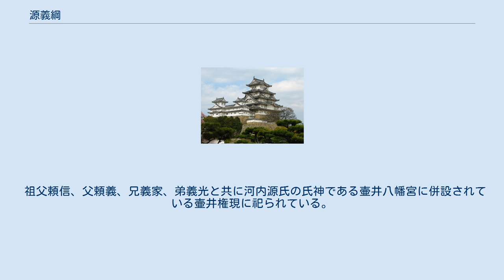源義綱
源 義綱（みなもと の よしつな）は、平安時代後期の武将。
河内源氏2代棟梁・源頼義の次男。
母は平直方の娘で、兄の源義家（八幡太郎）、弟の源義光（新羅三郎）と同腹である。
 河内国石川郡壷井（現大阪府羽曳野市壷井）の河内源氏の香炉峰の館に生まれる。
京都の賀茂神社で元服したことから賀茂次郎と称する。
 父や兄と共に前九年の役で戦い、その勲功を賞され康平6年（1063年）2月27日に右衛門尉へと任ぜられる。
兄の義家とは不仲であったらしく、後三年の役には参戦せず京都に留まり、寛治5年（1091年）6月、義綱の郎党藤原則清と義家の郎党藤原実清が河内国の所領を巡って争いを始め、義綱自身も義家と合戦寸前にまで至るが、二人の主人である関白藤原師実が仲裁に入って事なきを得た。
 義綱は同年正月に、藤原師実が節会に参内する際の行列の前駆を務めた他、翌寛治6年（1092年）2月には藤原忠実が春日祭使となって奈良に赴く際の警衛、寛治7年（1093年）12月には源俊房の慶賀の参内の際に前駆を務めるなどしたが、義家の方は長治元年（1104年）までそうした活動はしていない。
 寛治7年（1093年）、出羽守信明が平師妙と子の平師季に襲撃され殺害される事件が起きた。
そこで隣国陸奥守を務めていた義綱に追討が命ぜられ、遙任をしていた義綱は自ら下向する前に郎党を派遣した。
その郎党は師妙を斬り、乱を素早く鎮圧した。
義綱はその功で義家に並ぶ従四位下に序せられ美濃守に転任している。
その勢いは明らかに義家を上回るものであった。
 嘉保2年（1095年）、美濃の延暦寺荘園領を宣旨によって収公した際、寺側と小競り合いになり、1人の僧が矢に当たって死んだ。
延暦寺・日吉社はこれに怒り、初めて日吉社の神輿を担いでの強訴を行った。
義綱の主である関白藤原師通は義綱の他に源頼治を派遣してこれを撃退したが、その際、矢が神輿や神人に当たり、それが仏罰となって、承徳3年（1099年）の師通の若死にをもたらしたとも言われている。
白河法皇を牽制していた関白師通が亡くなったことにより、白河法皇はやがて院政を行うようになる。
 義綱は一時は義家に並ぶかそれ以上の権勢を手に入れたが、主である藤原師通が亡くなってしまい、その勢いは失われた。
また、朝廷は比叡山の呪詛の恐怖におののいたのか、この後義綱が受領に任じられることはなかった。
その一方で、義家は白河法皇に伺候し、正四位下に昇進して院昇殿も許されるなど再び勢いを強めていった。
 嘉承元年（1106年）7月1日に兄義家が没すると、河内源氏の棟梁は甥で義家の三男の義忠が継いだ。
それから3年後の天仁2年（1109年）2月3日夜、義忠が何者かに斬りつけられ、2日後に死亡するという源義忠暗殺事件が発生した。
真犯人は後に源義光と判明したが、当初は美濃源氏の源重実とされ、無実が判明すると、次は義綱と三男の義明が犯人と目されて朝廷から嫌疑を受けた。
現場に残された刀が義明のものだったことから、実行犯は義明の乳母夫であり滝口武者である藤原季方であるとされた。
義綱は受けた嫌疑に対して反発し、嫡男義弘をはじめとする5人の息子達もこれに抗議の意を込めて父子そろって近江国甲賀山（鹿深山）へ立て籠もるという行動をとった。
その際、義明は病の為に行動を共にせず、藤原季方の館に籠った。
 こうして甲賀山に入った一行ではあったが、棟梁を継いだ義忠の甥為義が白河法皇からの追討命令を受けた上、義綱の弟であり真犯人である源義光が為義の後押しをするに及んで甲賀山攻撃を開始すると義綱方は各所で敗退し、ついに義綱は降伏しようと言い出した。
しかし、それに納得できない息子たちは抵抗し、嫡男義弘が義綱に切腹するように言い寄った。
それでも義綱は投降しようとしたので義弘は父に範を示そうと兄弟たちの中で真っ先に自害することにし、高い木に登ってそこから谷底に飛び降りて投身自殺した。
その後、次男義俊も投身自殺、四男義仲は焼身自殺、五男義範は切腹し、六男義公も自害して果てた。
こうして次々と息子たちが自害していく中でただ一人残された義綱はついに甲賀郡大岡寺で出家し為義に投降、三男義明も藤原季方も自害した。
そして、義綱は佐渡に流された。
 だが、20年以上たった天承2年（1132年）、配流先の佐渡で再び為義の追討を受けることとなり、ついに自害して果てた。
後に義忠殺害は冤罪であり、真犯人は弟源義光であったこ...